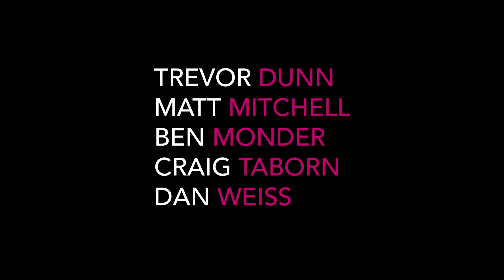Dan Weiss Starebaby 'Natural Selection' Teaser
Craig Taborn -piano, keyboards
Matt Mitchell - piano, keyboards
Ben Monder - guitars
Trevor Dunn - bass
Dan Weiss - drums,tabla